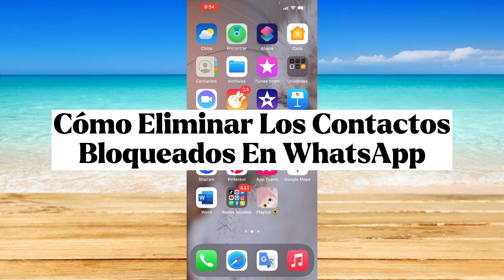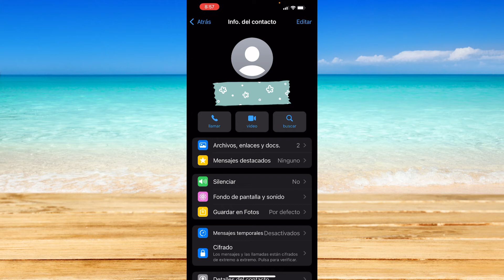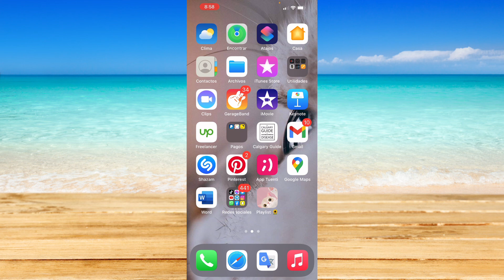Cómo Eliminar Los Contactos Bloqueados En WhatsApp